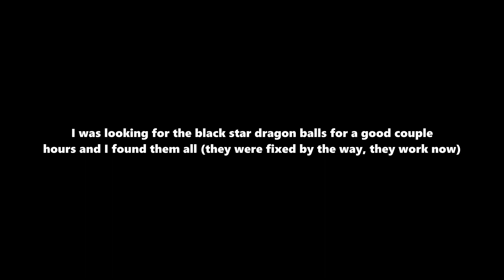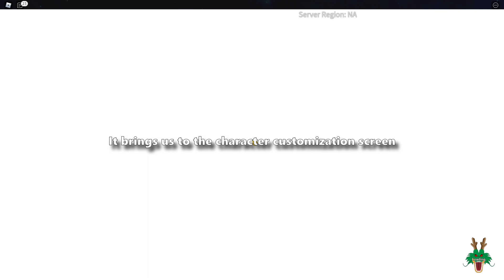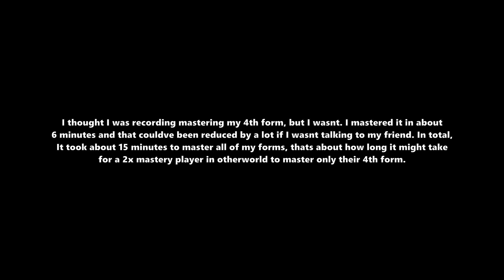Black Star Dragon Balls Reincarnation Wish! Fastest Mastery Method | DBOG